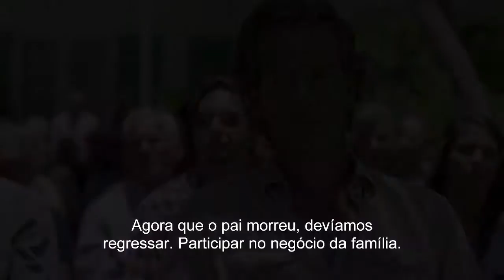Bloodline - Temporada 1 - Netflix [HD]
Temporada 1 já disponível.
Vê a Temporada 2 de Bloodline a 27 de maio, em estreia mundial na Netflix.